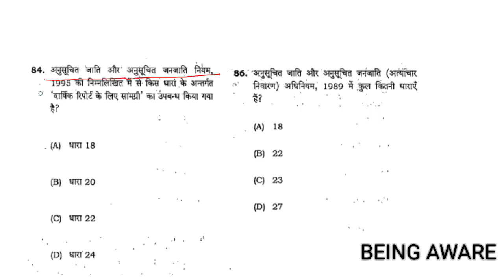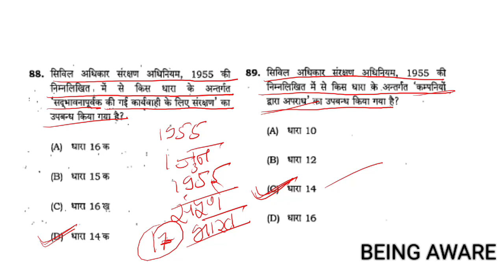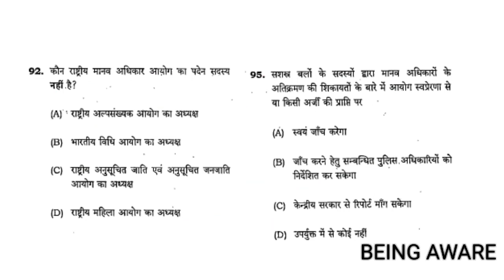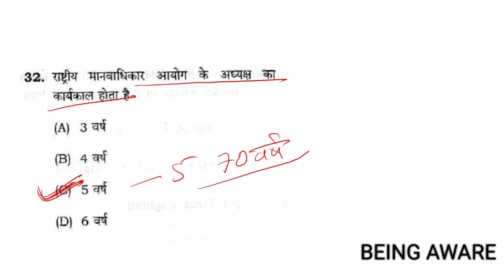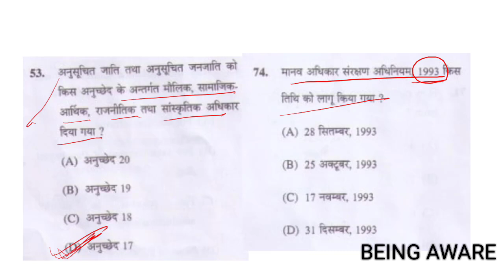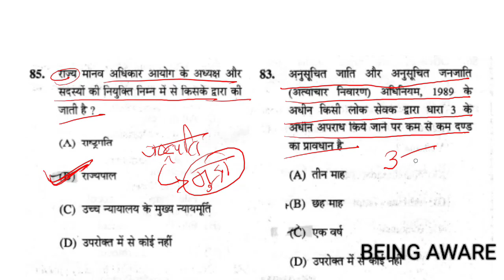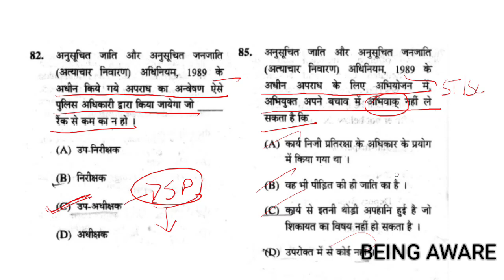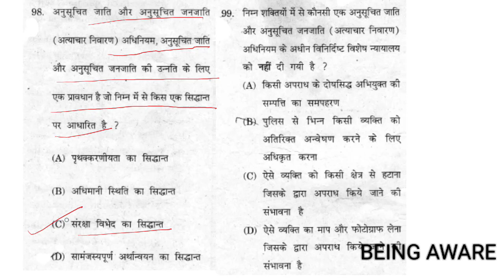ACT mppsc previous year paper discussion :- MPPSC2019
MPPSC2019